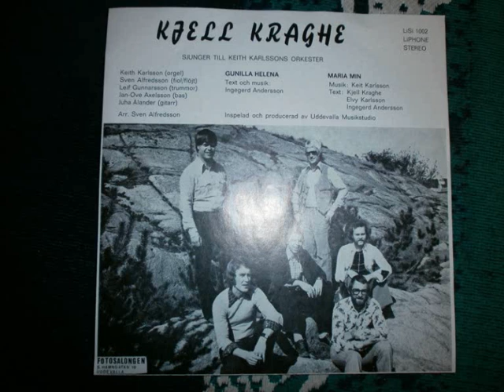Gunilla Helena Kjell Kraghe 1974